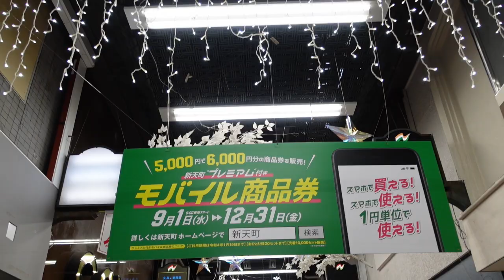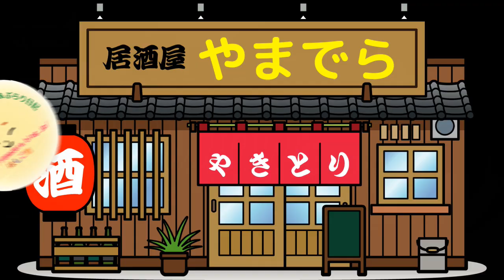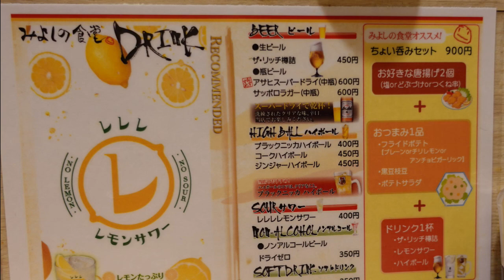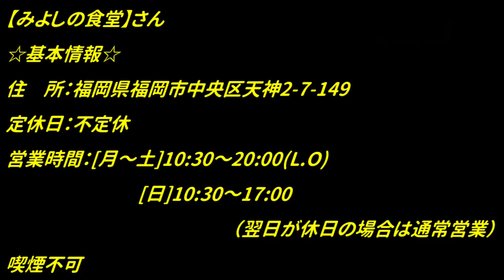【半端なく美味しい】唐揚げとお酒が楽しめる食堂が最高でした！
お店までの地図は↓
【みよしの食堂】さん
☆基本情報☆
住　所：福岡県福岡市中央区天神2-7-149
定休日：不定休
営業時間：[月～土]10:30～20:00(L.O)
　　　　　　　[日]10:30～17:00（翌日が休日の場合は通常営業）
喫煙不可
食べログはこちら